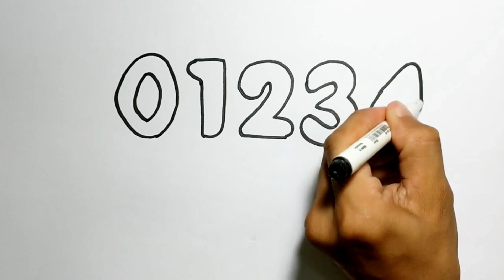APPRENDRE les chiffres pour enfants